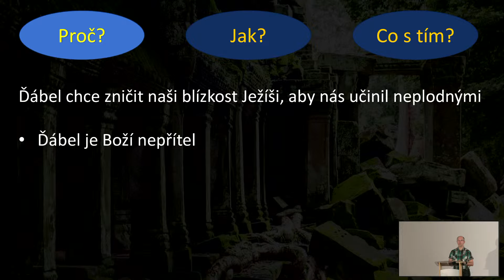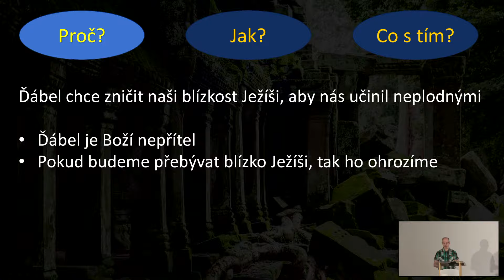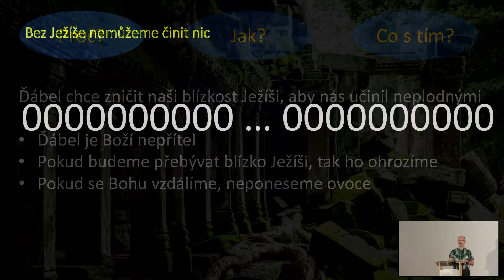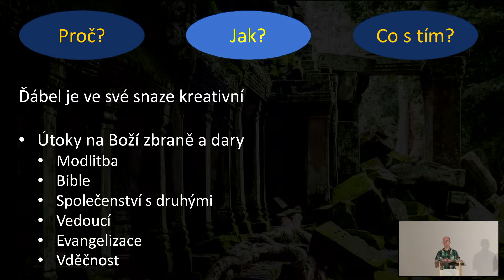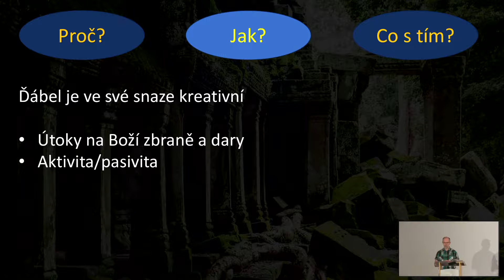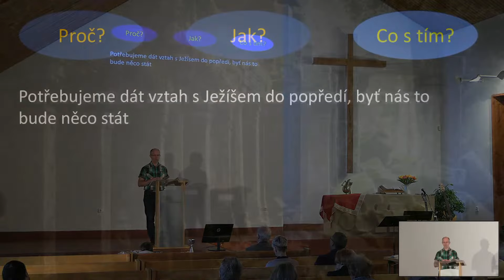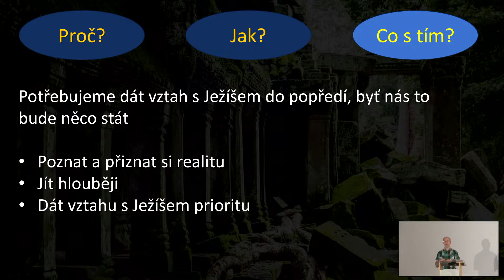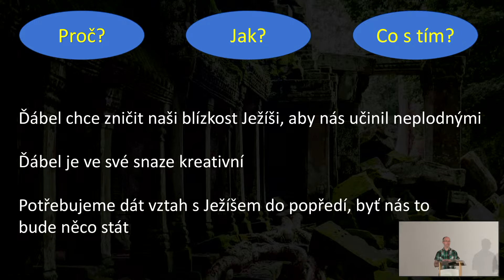Bohoslužba 11. 2. 2024 - Jak zničit církev V - Útok na vztah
Proč ďábel usiluje zničit naši blízkost Ježíši?
Jak to dělá?
A jak se bránit?
Na tyto otázky si posvítíme v pátém kázání ze série inspirované knihou Davida Nováka Jak zničit církev.

Biblické texty: Ezechiel 15 + Jan 15,1-8

Pokud Vás něco oslovilo v kázání a chtěli byste nám o tom dát vědět, využijte kontaktní formulář a napište nám!
Máte-li zájem se dozvědět více o křesťanství, můžete začít na následující webové stránce